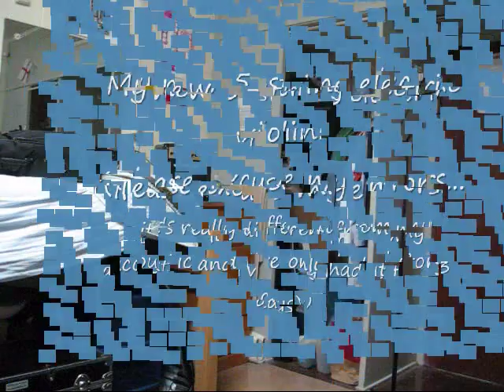My new 5-string electric violin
It's pretty awesome!